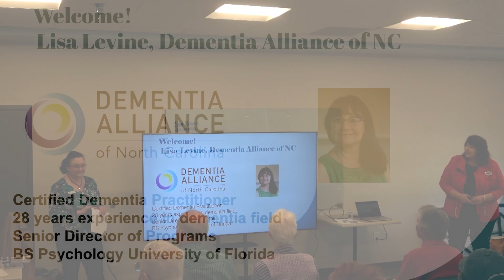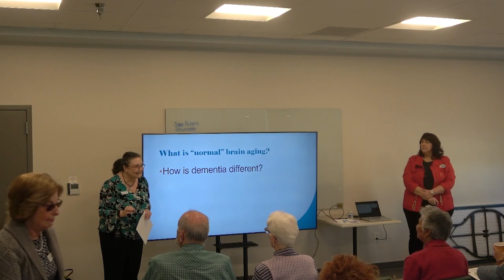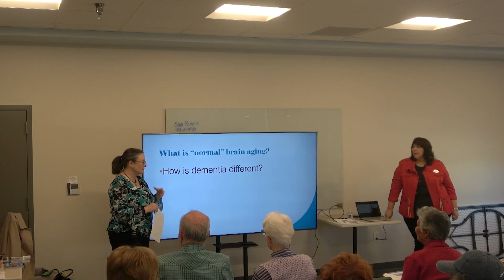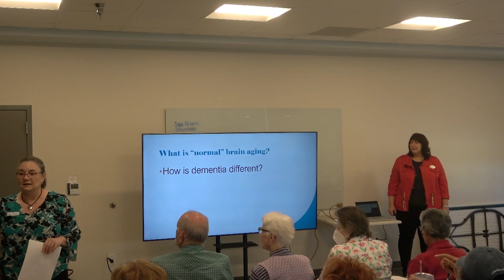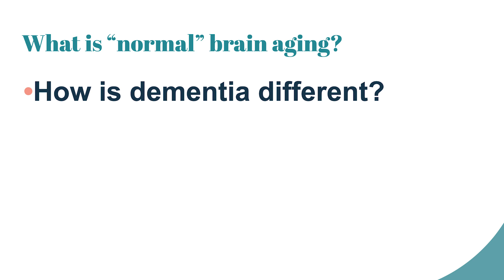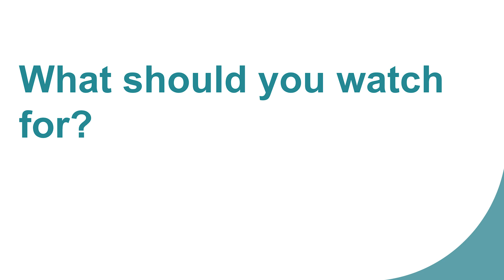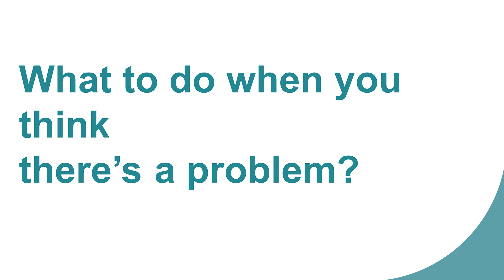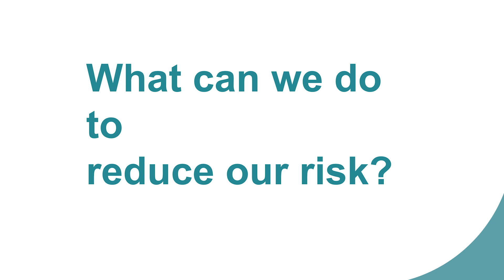The Real Truth Series The Aging Brain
Presenting: Real Truth Series, the Aging Brain with Karena Stipp and Lisa Levine!